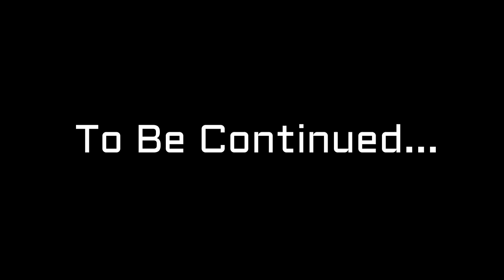PERSIAPAN TANAM BUTTERNUT SQUASH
Persiapan penanaman butternut squash di lahan Pak Totok,  lokasi Trenggalek Jatim.

Persiapan penanaman butternut dimulai dari penggemburan lahan, penebaran pupuk kompos, pemberian kapur pertanian untuk menjaga PH tanah. Dan pemasangan mulsa.

Pembuatan para-para untuk media perambatan tanaman sebaiknya menggunakan bahan yang kuat. Untuk menghindari resiko roboh ketika tanaman sudah berbuah.

Video penanaman, perawatan, dan pemanenan butternut squash akan kita update.

Preparations for planting butternut squash in Mr Totok's land, East Java's Trenggalek. Preparations for planting butternut begin with land melting, stocking of compost, applying agricultural lime to maintain soil pH. And mulching. Making para-para for plant propagation media should use strong materials. To avoid the risk of collapse when the plant is already bearing fruit. We will update the planting, maintenance, and harvesting of Butternut Squash videos.